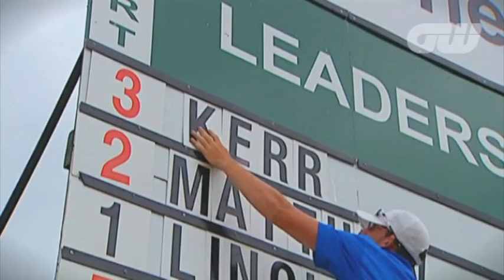LPGA Tour - 2011 LPGA State Farm Classic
The LPGA Tour is in Springfield, Illinois this week for the 2011 LPGA State Farm Classic. Once again, the likes of Yani Tseng, Suzann Pettersen, Cristie Kerr, Brittany Lincicome and Jiyai Shin will be in the field